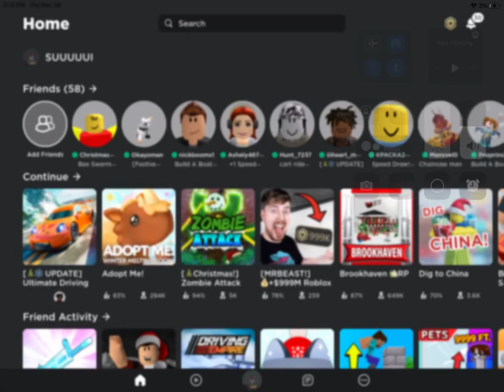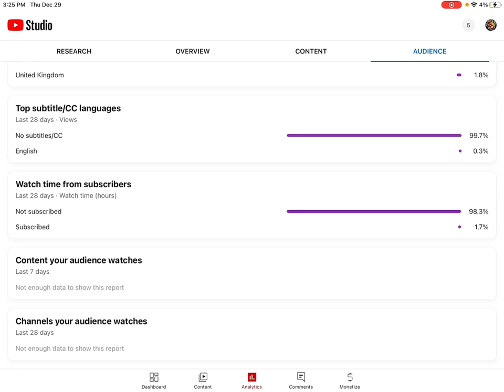Trying Out A New House In Roblox Brookhaven!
I Worked REALLY hard editing this video this is my first time editing so I hope you like it anyways enjoy.